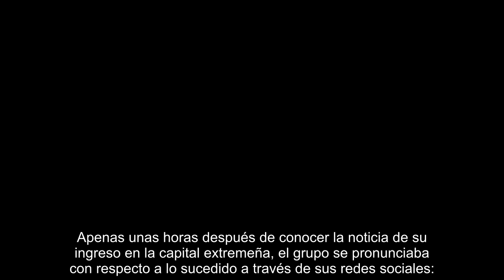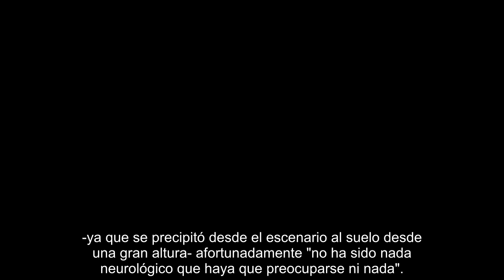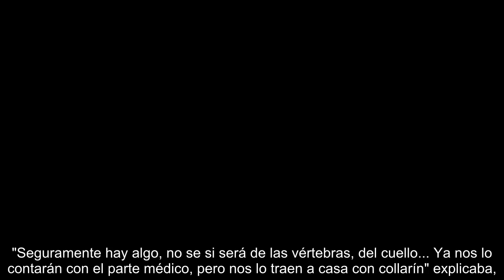Primeras palabras de Alaska tras el ingreso hospitalario de Mario Vaquerizo Un susto grande y un c